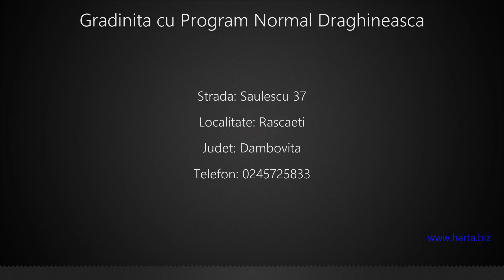Gradinita cu Program Normal Draghineasca Rascaeti